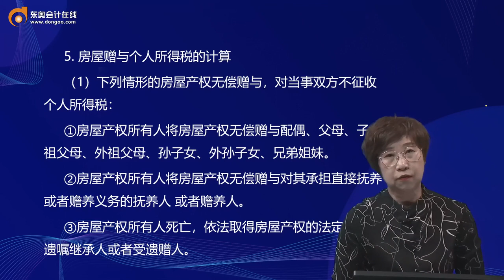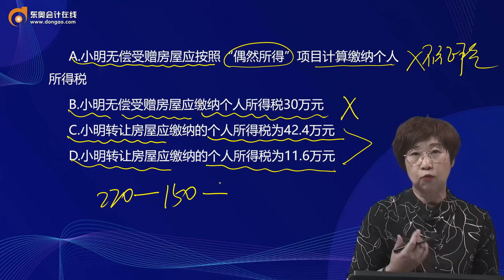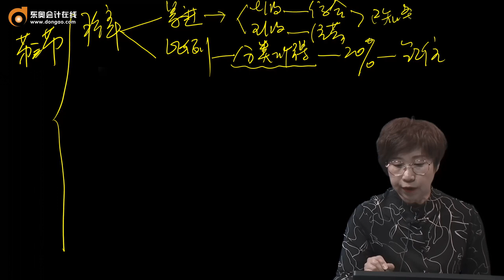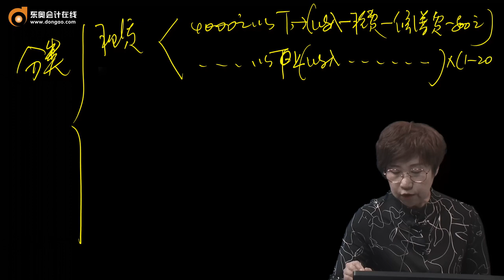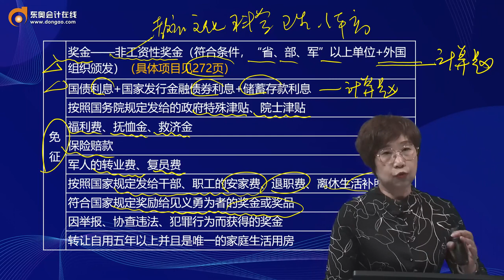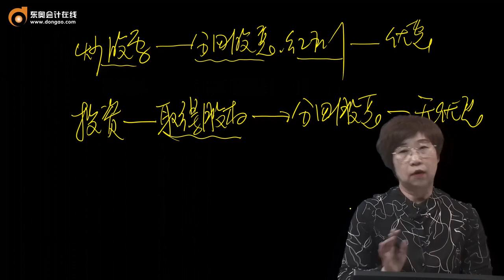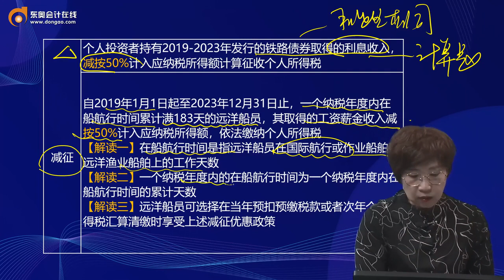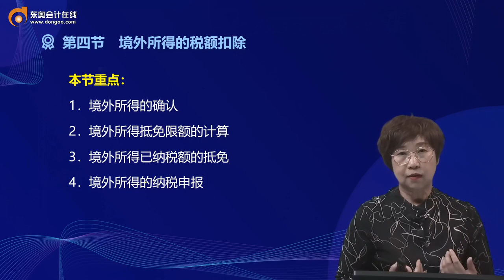2022 CPA 税法 马兆瑞 基础精讲班第90讲应纳税额的计算（4）、税收优惠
2022 CPA 税法 马兆瑞  基础精讲班